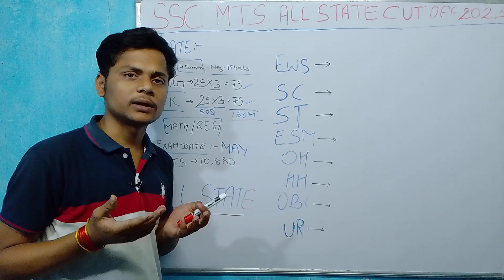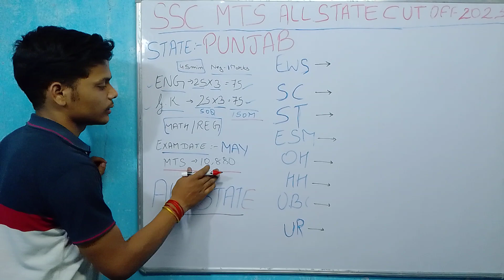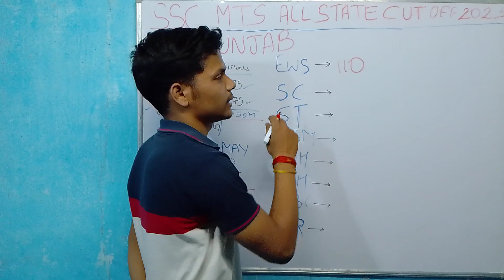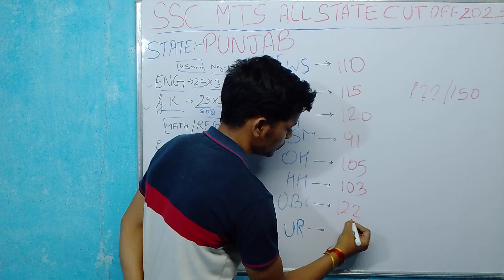SSC MTS PUNJAB CUTOFF 2023 || SSC MTS SAFE SCORE 2023 || SSC MTS EXPECTED CUTOFF 2023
In this video we will discuss SSC MTS Previous Year Cut off | SSC MTS Expected Cut off 2023 | क्या रही थी पिछली बार CUT OFF | इस बार कितनी रह सकती है ? | SSC MTS Cut Off 2023 Trend Analysis | SSC MTS New Vacancy 2023 | SSC MTS Notification 2023

rwa talks

But but in this video you are supposed to elaborate all the aspect of the video with the expected cutoff of 2023 examination that is held in the April of this year.
most expected cut-off of SSCMTS
lowest cutoff expected in SSCMTS